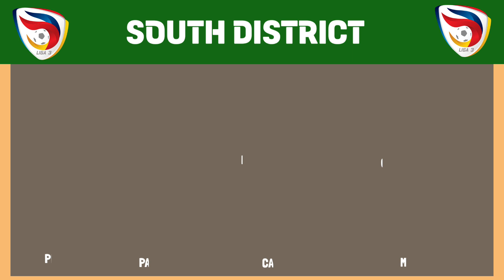Pembagian Grup .|| LIGA 3 PROVINSI KALIMANTAN TIMUR 2023/2024